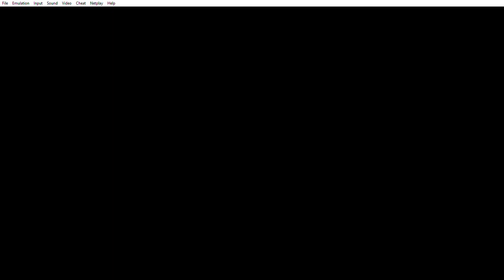Super Mario Bros. World 1 Recreated in SMW (Revision 1)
Still some bugs that need working out